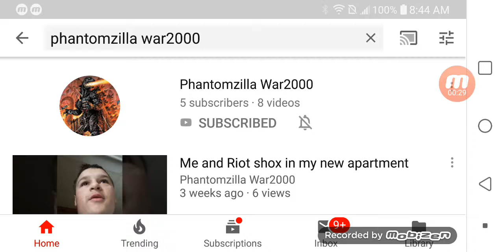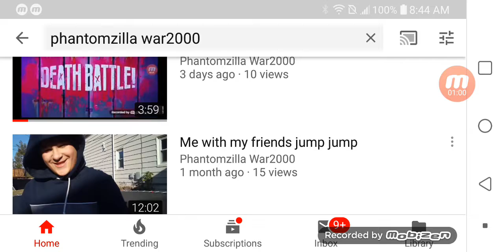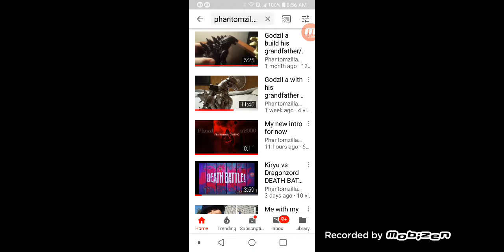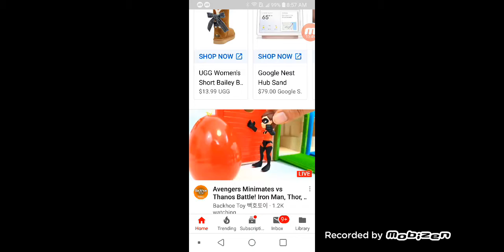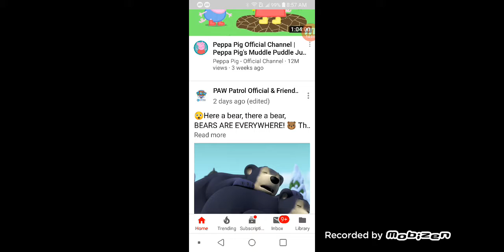Phantom A.K.A Kiryu is BACK Reaction